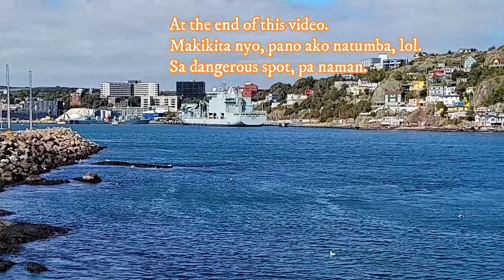Sumemplang ako dahil sa Ka vlo vlog😩😩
I was careless, and not paying attention to where I was walking. I lost control and fell off the ground, and end up hurting my knees...watch the videos, and hope we learn a lesson from here.